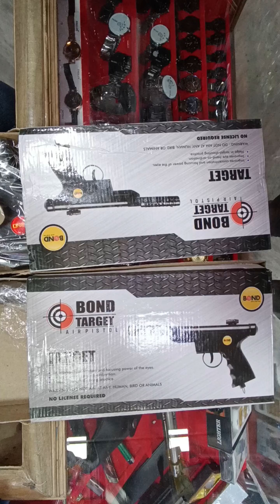Air Guns Bond Target Full || unboxing || reveal Ajmer market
YouTube family👪

Name - Tahir -khan - vlog - Ak

 My Air gun brand business

Wholesale price available

 no fraud only trust💵💳💰🔫🛒🎁

100% original product guarantet

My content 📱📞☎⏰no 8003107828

Lene Wale hi Sampark Karen

THIS VIDEO IS ONLY MADE FOR EDUCATION PURPOSE ONLY / RELATED TO MARKET INFORMATION .Tahir khan ' IS NOT RESPONSIBLE FOR ANY KIND OF PROFIT AND LOSS IN BUSINESS / ITS YOUR RESPONSIBILITY TO BE SURE BEFORE PURCHASING ANYTHING / MUST RESEARCH MARKET FROM YOUR SIDE BEFORE ANY KIND OF BUSINESS.

such as criticis m, comment, news reporting, teaching, scholarship, and research.

यदि आप वीडियो के माध्यम से कोई भी खरीदारी करते है और आपके साथ कुछ धोका या नुक्सान होता है तो इसमें  iplanet journey और YOUTUBE की कोई जिम्मेदारी नहीं होगी | ग्राहक अपनी खरीदारी अपने सूझ बुझ से और सोच समझ के करे |